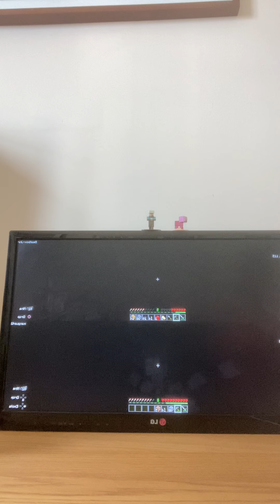Play Ing minecraft with Struan